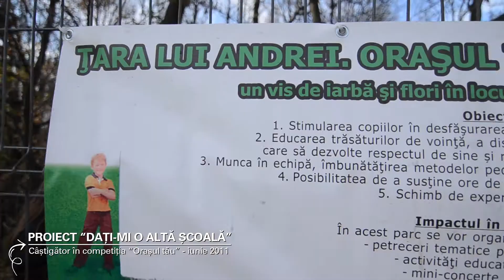Ce poţi face cu 5.000 de euro? Daţi-mi o altă şcoală.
Proiect câştigător în competiţia de proiecte Oraşul tău, iunie 2011

Organizaţie parteneră: Şcoala Filadelfia, iniţiator: Magdalena Nichifor.

Află povestea din spatele fiecărui proiect şi motivele care i-au determinat pe oameni să se implice în clădirea unei lumi mai bune, în fiecare zi pe